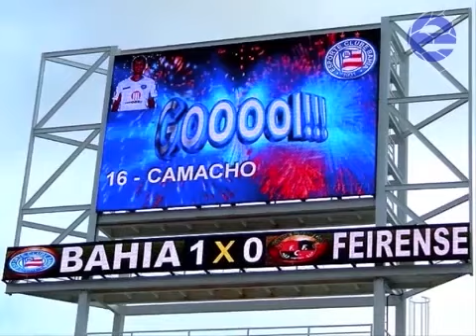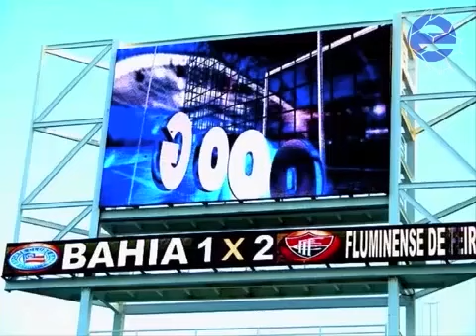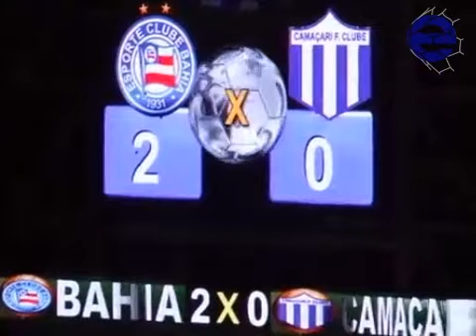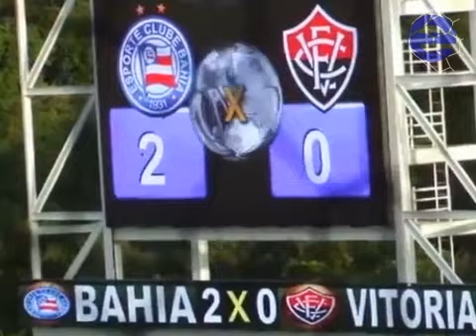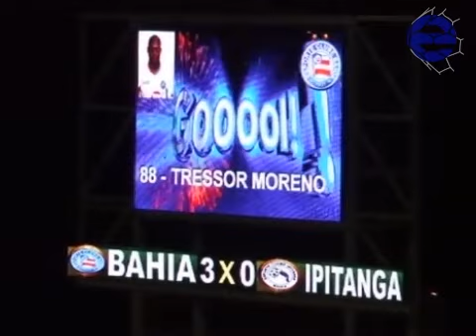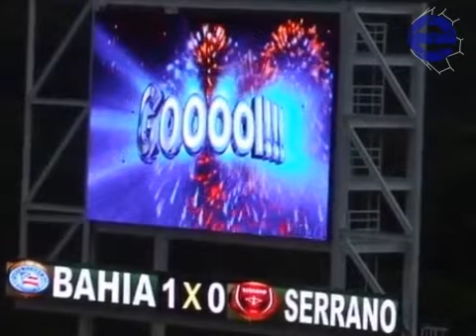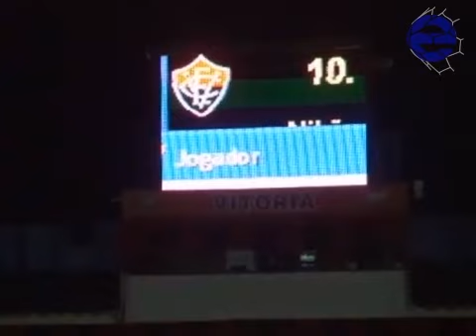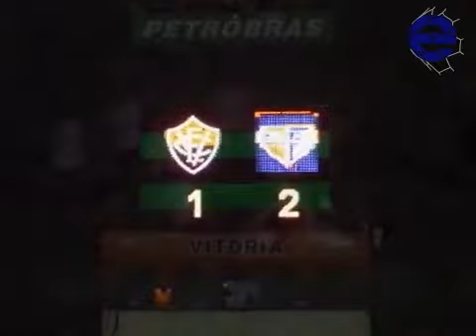Jogos da dupla BaVi no Campeonato Baiano de Futebol 2011. Bahia de Feira campeão. (10/4/2020)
Com os jogos do Bahia e do Vitória no Campeonato Baiano de Futebol 2011, vamos dar o início a um resgate dos arquivos do EsporteNaRede, para ajudar a acelerar seu tempo enquanto não termina o isolamento causado pelo Coronavirus. Bastante disputado e cheio de alternativas, Baiano de 2011 teve muita emoção, rivalidade e acabou com o Bahia de Feira campeão, dentro do Estádio Manoel Barradas. Os destaques do campeonato foram Nikão e Geovane, pelo Vitória. Tressor Moreno e Rafael Gladiador pelo Bahia. O vaqueiro Alisson, que ia para os treino do Bahia de Feira a cavalo e João Neto que marcou o gol do título do time de Feria de Santana.